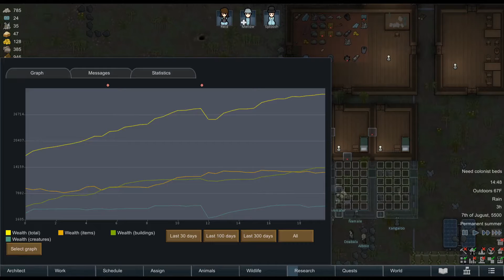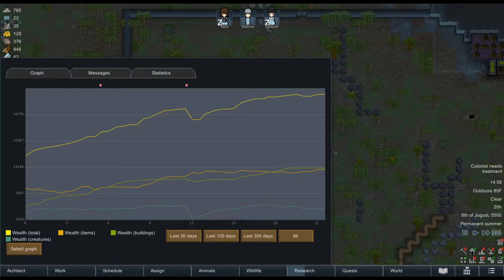More Raids!- Rimworld EP 3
Today is another raid in my new Rimworld series!

RimWorld is an indie top-down construction and management simulation video game by Montreal-based developer Ludeon Studios.

My Gear-
Dell Inspiron 5577 Gaming Special Edition
Extra 16 GB HyperX 2400MHz DDR4 CL14 260-Pin SODIMM
Turtle Beach Ear Force Recon 50P
HyperX Alloy FPS with Cherry MX Blue
Razer  Deathadder